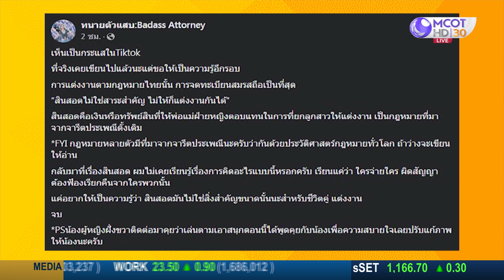สาวคิดค่าสินสอด บวก-ลบ จำนวนวันที่แม่เลี้ยงมา แค่นี้ถูกจะตาย : แซ่บทูเดย์ (20 ม.ค. 65) OnAir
ไวรัล TikTok สาวคิดค่าสินสอด บวก-ลบ จำนวนวันที่แม่เลี้ยงมา แค่นี้ถูกจะตาย